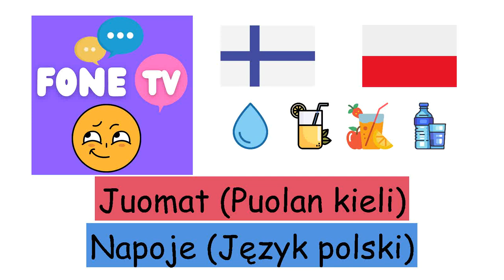Juomat (Puolan kieli) (fi-pl)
Fone TV
fi-pl-3
Napoje (Język polski)
Alkoholi - Alkohol
Juoma - Napój
Kolajuoma - Cola
Vettä - Woda
Maito - Mleko
Sitruunasooda - Lemoniada
Kahvi - Kawa
Cappuccino - Cappuccino
Tee - Herbata
Mehu - Sok
Mineraalivesi - Woda mineralna